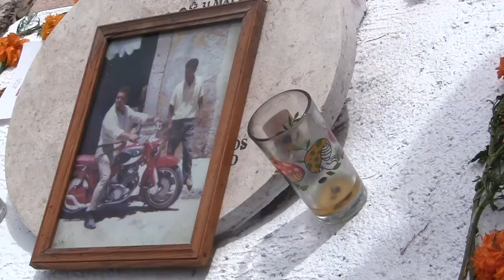cementerio SJL el dia de los muertos con mariachi4